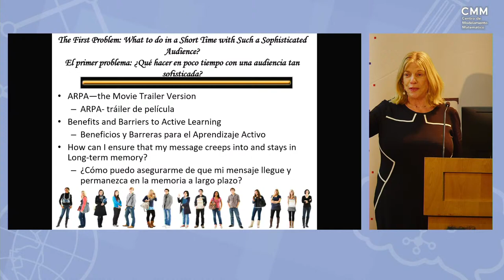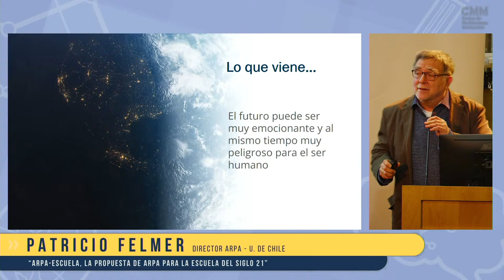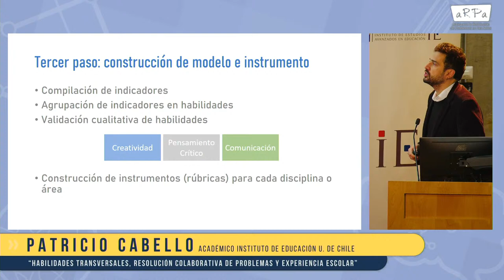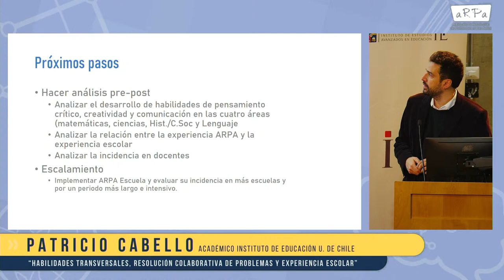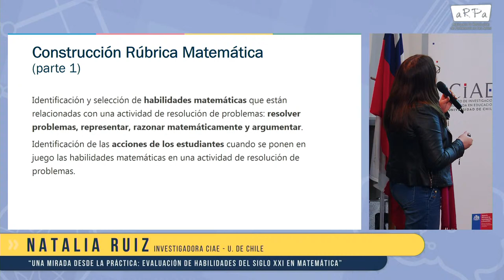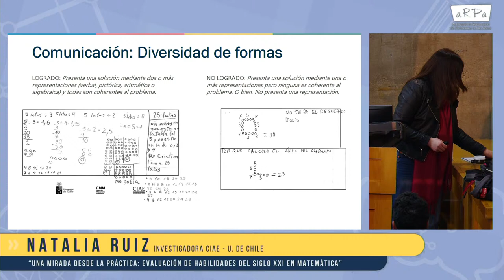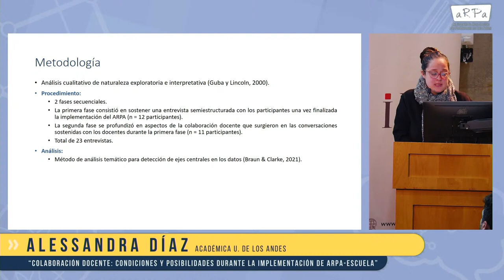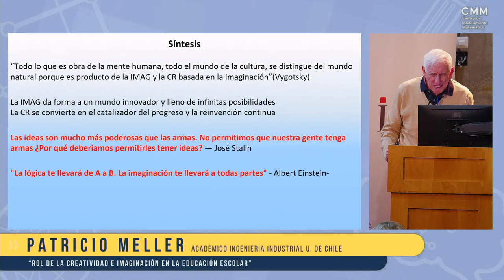COLABORACIÓN, COMUNICACIÓN, PENSAMIENTO CRÍTICO Y CREATIVIDAD: CONSTRUYENDO ESCUELA PARA EL SXXI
Iniciativa ARPA presentó un modelo para el desarrollo de habilidades en la escuela del siglo XXI

Financiado por FONDEF, el modelo incluye una rúbrica para evaluar habilidades de comunicación, creatividad y pensamiento crítico. Fue presentado en un seminario internacional inaugurado por la renombrada psicóloga Diane Halpern.

Palabras iniciales del Director del CIAE, Juan Pablo Valenzuela

Diane Halpern (Claremont McKenna College, USA) Resolución Activa de Problemas en las Aulas: una idea que se nos está quedando atrás

Patricio Felmer (U. de Chile) ARPA-Escuela, la propuesta de ARPA para la Escuela del Siglo 21

Café

Patricio Cabello (investigador CIAE IE U. de Chile) Habilidades tranversales, Resolución Colaborativa de Problemas y experiencia escolar

Panel La evaluación de habilidades en nuestro sistema educacional

Leonor Varas (directora DEMRE), Gino Cortez (secretario ejecutivo Agencia de Calidad de la Educación)

Almuerzo libre

Natalia Ruiz (U. de Chile) Una mirada desde la práctica: evaluación de habilidades del Siglo XXI en Matemática

Felipe Oyarzún (U. de Chile) Recursos utilizados en la resolución de un problema socioambiental: Pensamiento sistémico , conocimiento y concepciones alternativas.

Café

Alessandra Díaz (U. de Los Andes) Colaboración docente: condiciones y posibilidades durante la implementación de ARPA-Escuela

Patricio Meller (U. de Chile) Rol de la Creatividad e Imaginación en la Educación Escolar

Palabras de Cierre del Director de la Iniciativa ARPA, Patricio Felmer